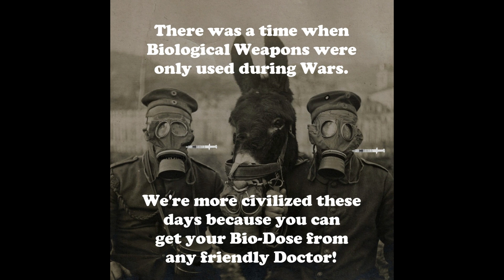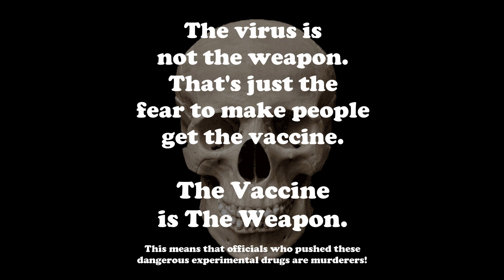Blame The Unvaccinated Roadshow (2020-2022)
Dying from Batbug is all the fault of the unvaccinated don't you know?